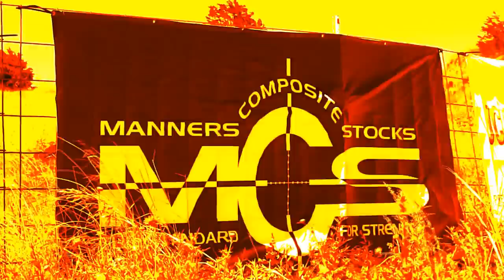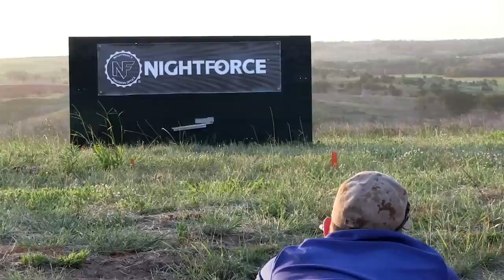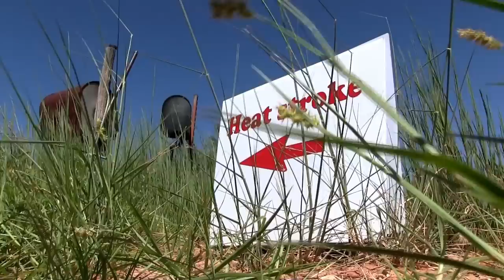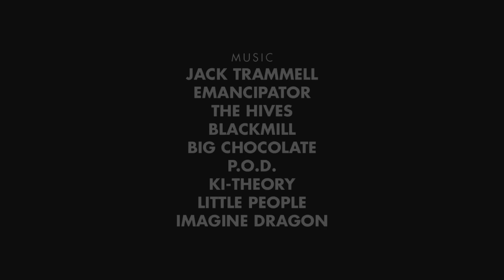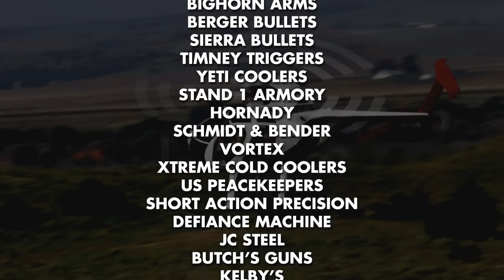2014 Heatstroke Open - Camargo, Oklahoma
This Precision Series Rifle match was held in Camargo, Oklahoma on Friday July 11, Saturday July 12 and Saturday July 13th.  This video serves as both a reflective look back at the match as well as an informative piece for those interested in the sport. Please be sure to watch in HD. Thanks!

*NOTICE: Deeyung Entertainment has been migrated/re-branded to simply my name "Dylan Young". Deeyung Entertainment was confusing to people and mis-led them to believe it was a "business" but it was never intended to look that way. Therefore, my YouTube Channel is now branded as "Dylan Young" and all videos produced and posted after February 13, 2016 are updated to the new "brand". I apologize for any confusion. Thank you.